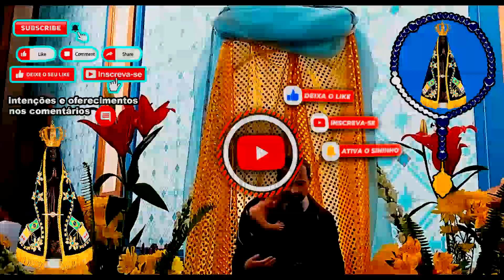Terço de Nossa Senhora Aparecida 19/08/2024 - Os Milagres de Maria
A todos que deixaram os seus comentários, like nos vídeos, compartilharão, assistiram todos os vídeos, eu agradeço a todos, estou rezando por cada um de vocês, sempre leio suas intenções nos comentários e rezo por cada um de vocês...